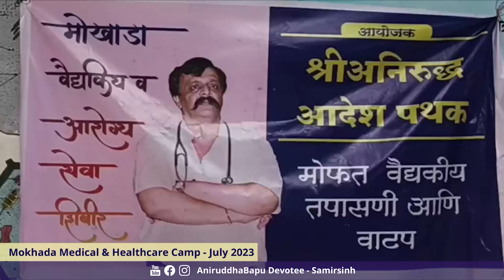Paediatric treatment at Mokhada Medical and Healthcare Camp - July 2023 | Sadguru Aniruddha Bapu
This video of Paediatric treatment highlights why the Mokhada Medical and Healthcare Camp, a brainchild of Sadguru Aniruddha Bapu, is a necessity for this area.

Here, we see small children being diagnosed for treatment by doctors at the Mokhada Medical and Healthcare Camp.